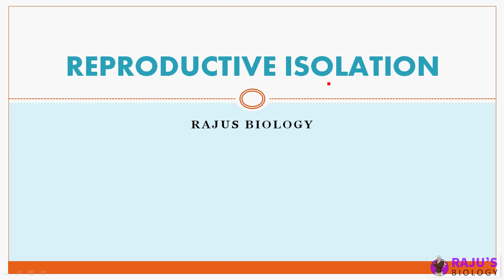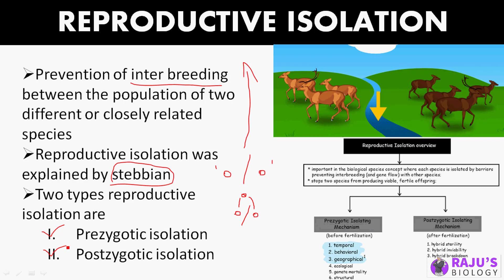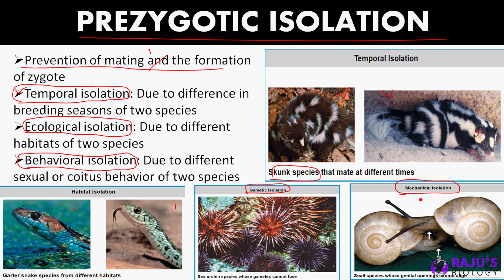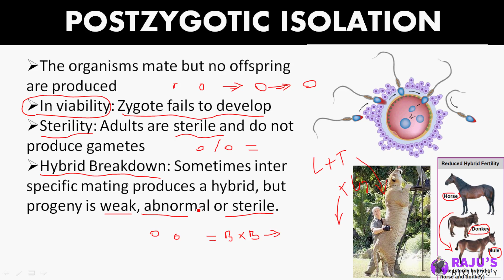Reproductive Isolation in Tamil | Evolution in Tamil (17)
Dear Students & Friends! In this Video series I'm going to teach you Reproductive Isolation in Tamil. Watch to Learn Evolution in Tamil.

Get Free Study Materials & Full Course

ᴡʜᴇʀᴇ ᴇʟsᴇ ʏᴏᴜ ᴄᴀɴ ғɪɴᴅ ᴍᴇ